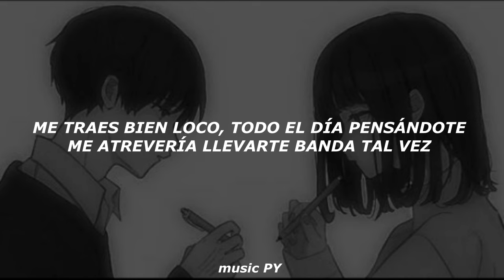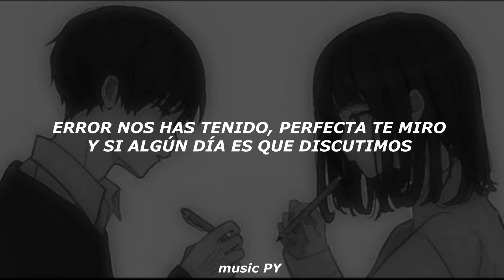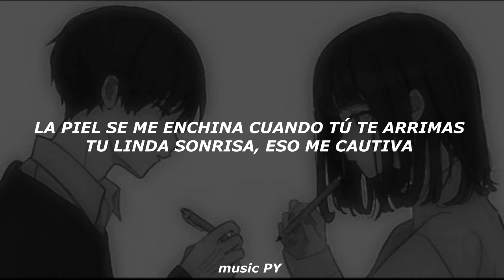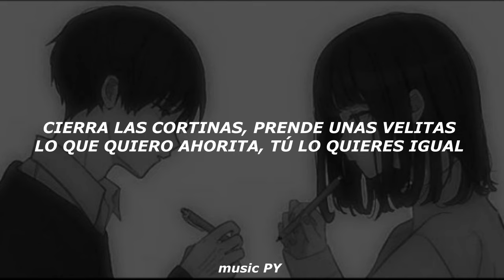y yo contigo neta si me enamore (Letra/Lyrics)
y yo contigo neta si me enamore letra
y yo contigo neta si me enamore tiktok
y yo contigo neta si me enamore musica
y yo contigo neta si me enamore eslabon

LETRA
Con tus besos, me haces sentir bien
Simplemente me encanta tu forma de ser
Cuando caminas, matas a cualquier hombre
Y yo contigo, neta, sí, me enamoré
Me traes bien loco, todo el día pensándote
Me atrevería llevarte Banda tal vez
Escribirte canciones, gritar tu nombre

Se me hace que ya tengo con quien
Vivir la vida, recorrerla constante
Conocer lugares románticos también
Llevarte a Luna o bajártela a donde
Tú quieras, mija, sabes, por ti pelearé
Seré el hombre que te dé lo que tú desees
Yo se muy bien con verte que tú me quieres

Cuando estoy contigo, se me va el martirio
Tú me tranquilizas al hablar bonito
Ahí estás cuando te necesito
Completas mi vida como un libro
Error nos has tenido, perfecta te miro
Y si algún día es que discutimos
Sé que nuestro amor no es desunido
Pase lo que pase, estarás conmigo

Nada es mejor que acariciarte
Todas las noches, recorrer tu bella piel
Hermosa siempre, sin o con maquillaje
Tu vestidura tan casual no pretendes
Por eso me enamoré la primera vez
Supe contigo iba a ser diferente
Ojalá que lo nuestro nunca se acabe

La piel se me enchina cuando tú te arrimas
Tu linda sonrisa, eso me cautiva
Por el oído dices cosillas
Muerdes tus labios y me hipnotizas
Cierra las cortinas, prende unas velitas
Lo que quiero ahorita, tú lo quieres igual
Esta rola va pa' ti, mi niña
Mil gracias por tenerme en tu vida